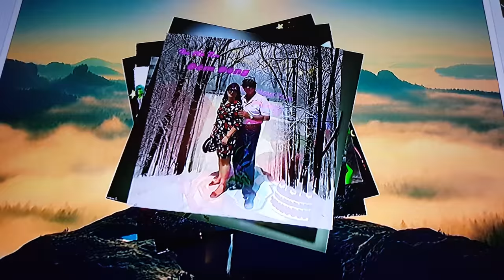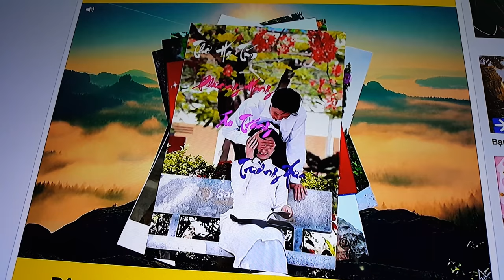Ky Niem Tho . Anh Dung Van Nguyen. 2018.